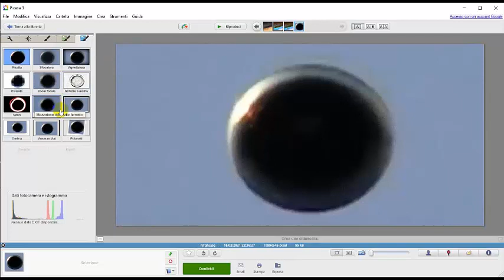DISCO METALLICO - MILANO - 08 MARZO 2010 - Analisi